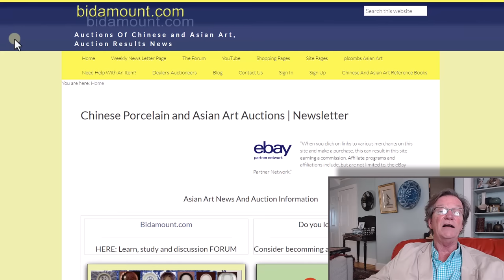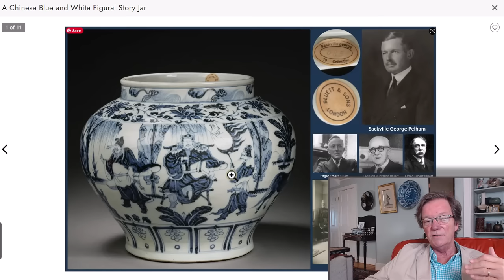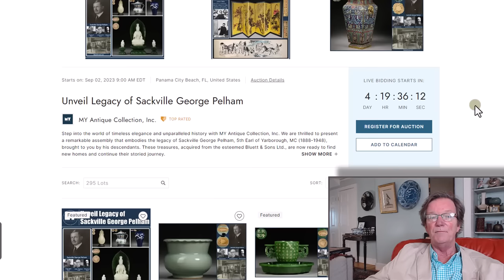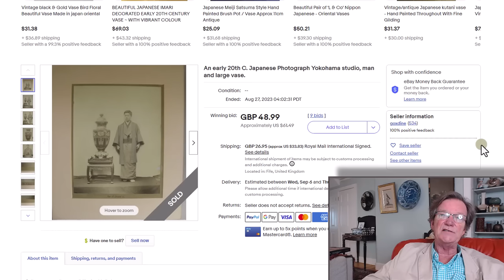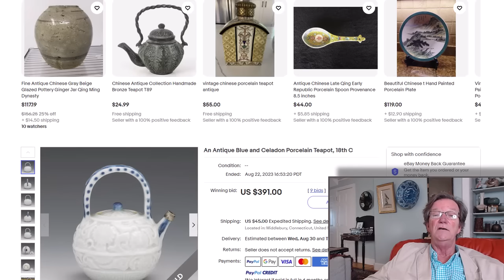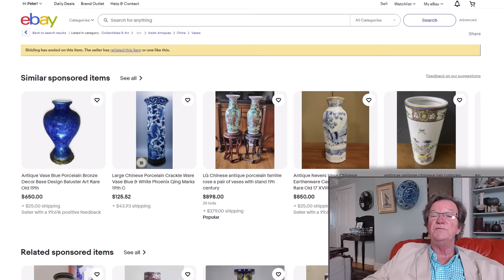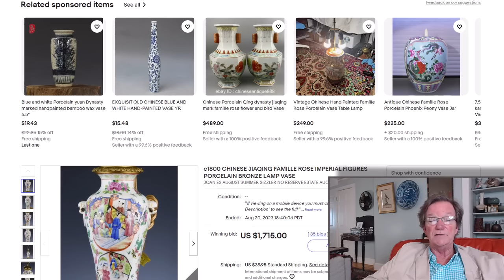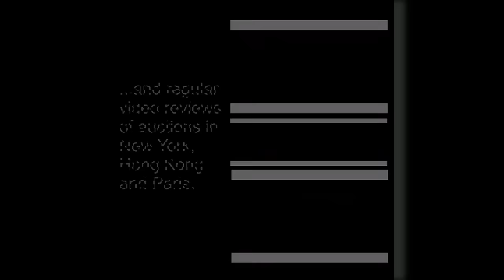Weekly Auction News, Including Chinese Art Auction Fraud In Florida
Welcome.

Auction News,
Collecting Antiques
Chinese art Auction Houses
Antique Markets